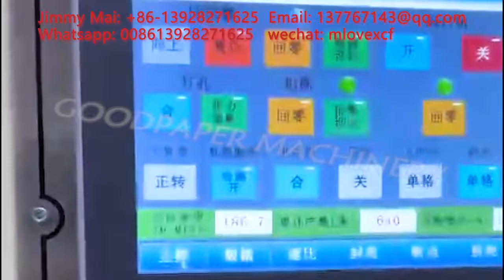Full automatic Toilet tissue converter Non-stop Tissue roll rewinding machine Kitchen roll rewinder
Toilet tissue converting line more information please contact
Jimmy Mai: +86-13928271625